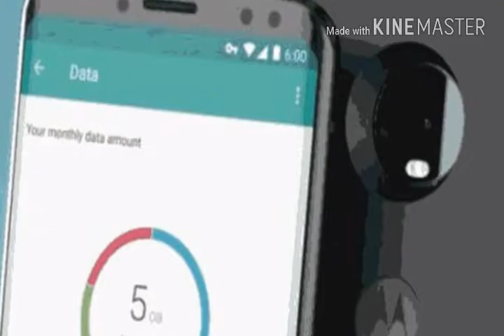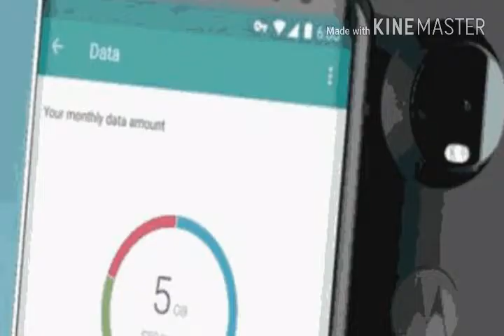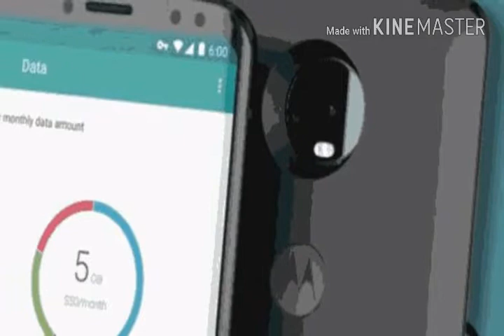4 camera or iphone x ke feature wala moto laa rha hai moto x 5 full detail in (hindi)